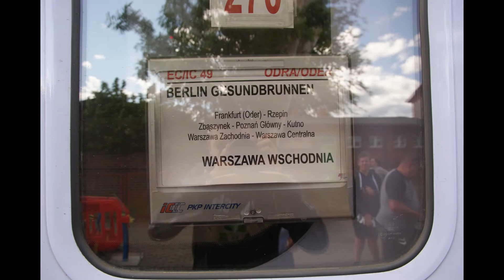Foty kolejowe cz.33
Trzydziesta trzecia część zdjęć kolejowych.
Muzyka w filmie: Czerwone Gitary-Senny Szept